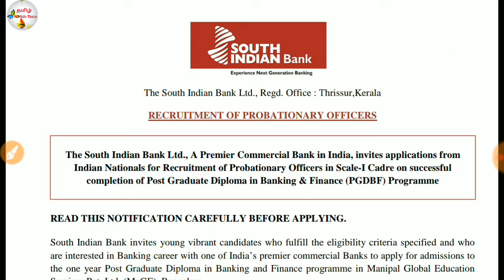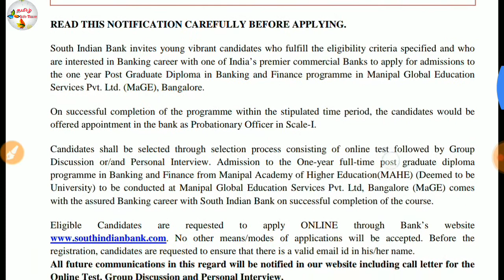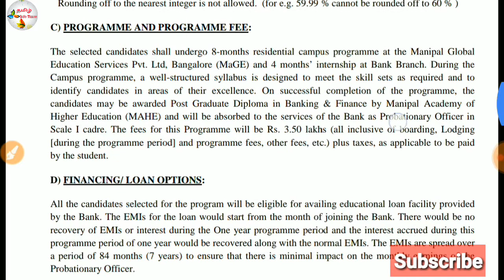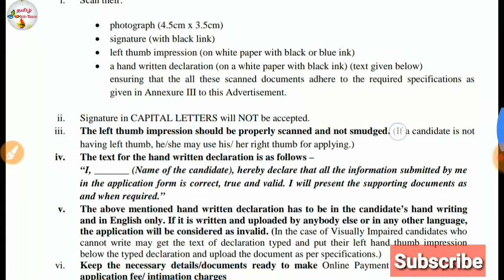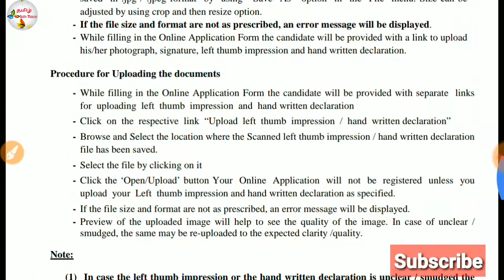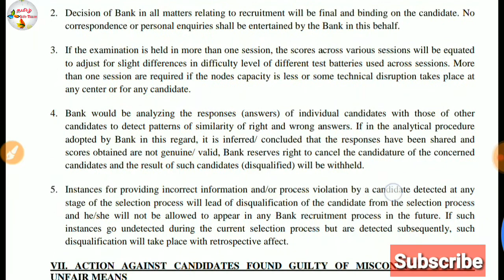South Indian Bank- any degree recruitment for P.O post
SIB VACANCHES

Any degree can apply
Various posts- online exam
Freshers are eligible

SOUTH INDIAN